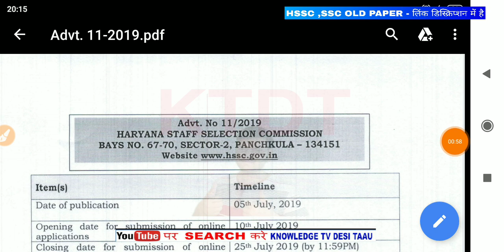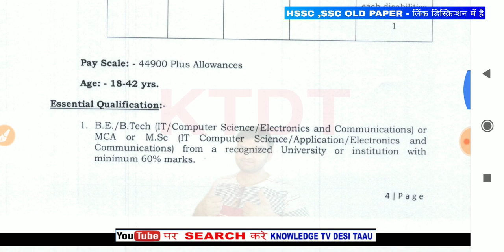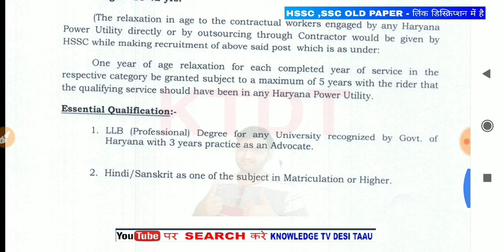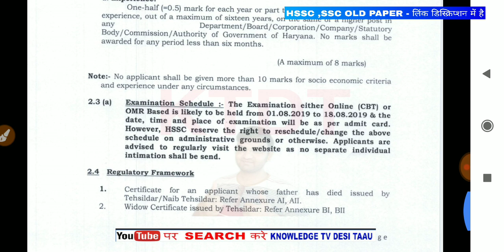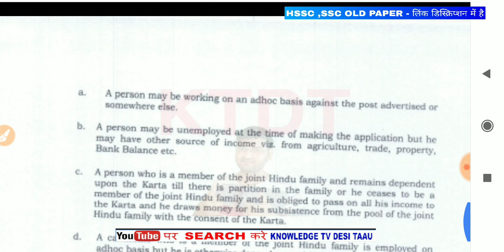HSSC का नया धमाका हो गया आज फिर - HSSC NEW BHRTI FORM - 3000 New Vacancy Out Now - KTDT